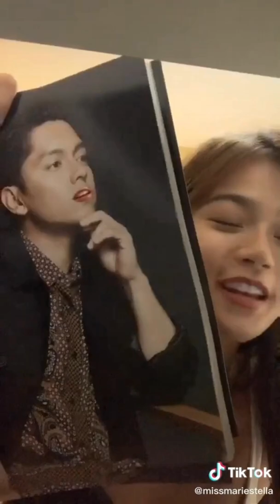MARIS RACAL TIKTOK COMPILATION VIDEO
Maris Racal Tiktok Compilation